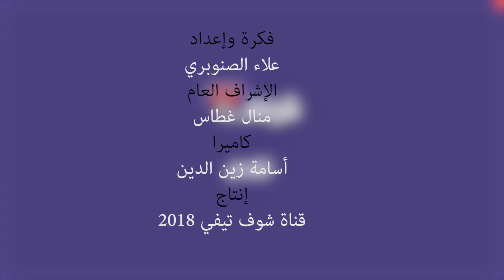فنان مصري اختار الغناء باللهجة المغربية يفتح قلبه لشوف تيفي..أقرب الشعوب إلى مصر هو الشعب المغربي